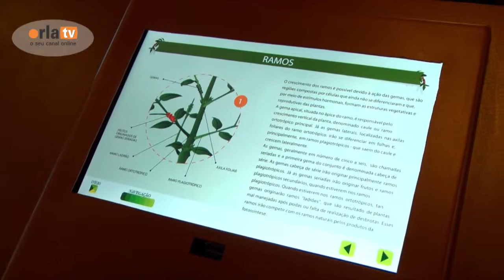Museu do Café oferece nova exposição para os visitantes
Durante a temporada de verão, uma das principais atrações de Santos é o Museu do Café.  Localizado na Bolsa Oficial de Café, no Centro Histórico, o segundo parque em visitação da cidade oferece atividades, como oficinas, exposição e inauguração do Bonde Café, nestas férias.  A diretora do museu, Marília Bonas, fala sobre a programação de férias.